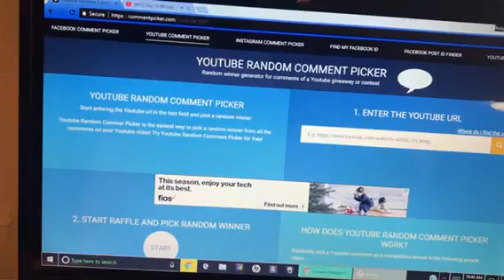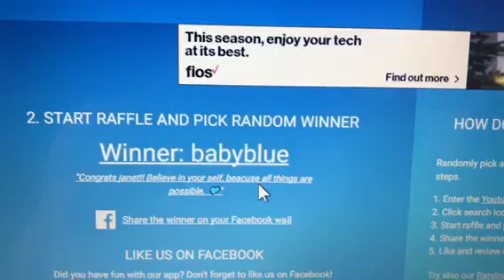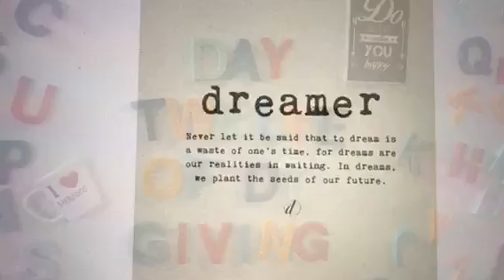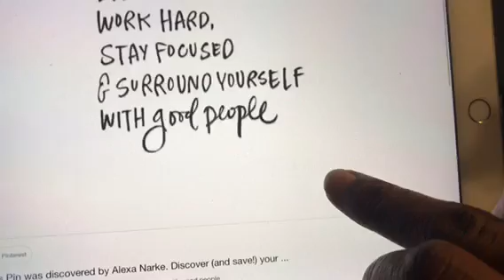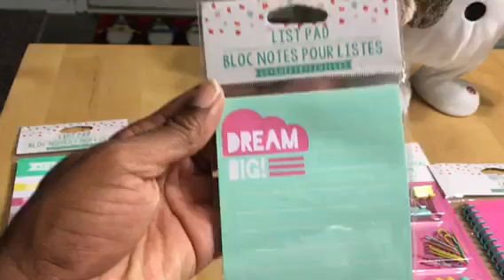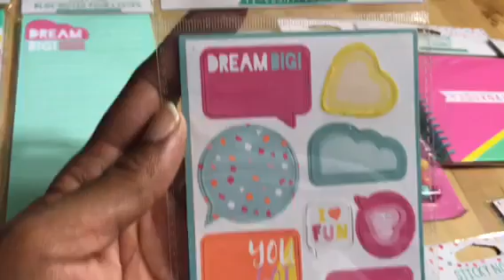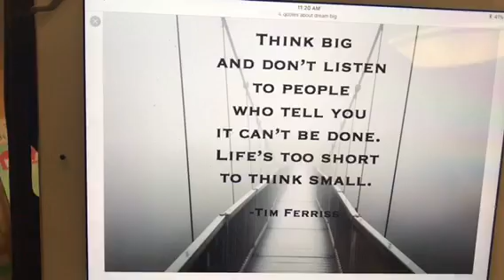Day 11 Winner & Day 12 of 12 Days of DT Giving (Closed)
Thank you all for allowing me to give these wonderful items to you. It’s been such a blessing and I hope you’ve enjoyed these 12 days of Christmas.

I’m on Instagram as mrsblackgold

Happy Holidays!

MrsBlackGold